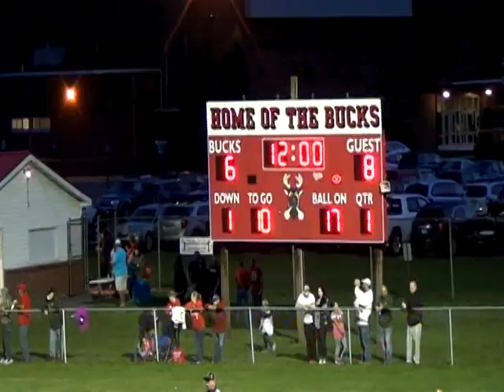2016 Columbia Montour Vo Tech @ Bucktail PIAA High School Football